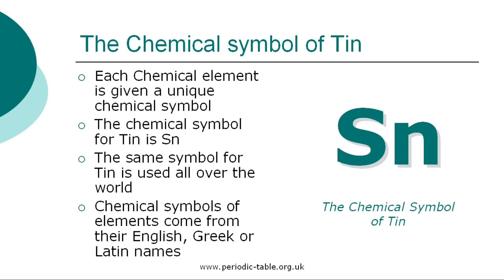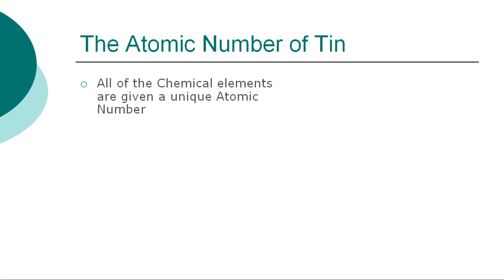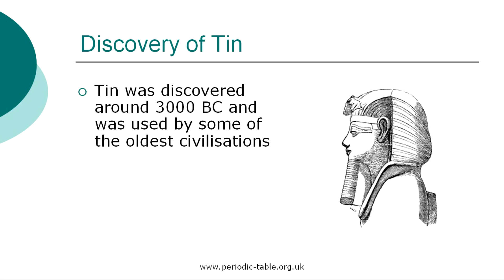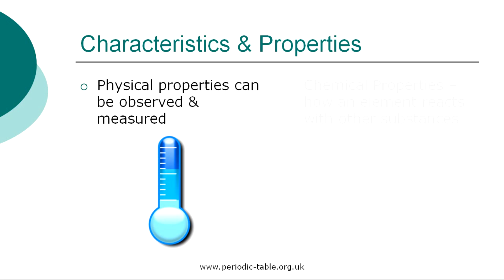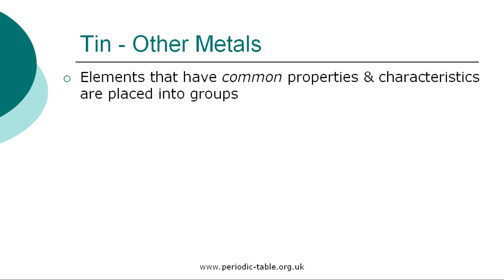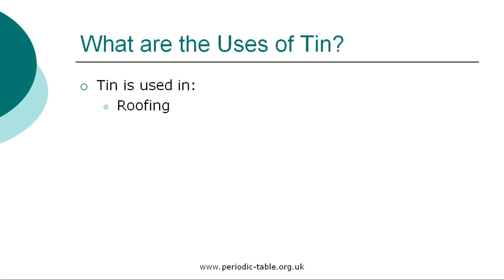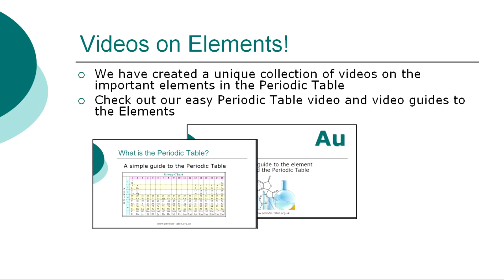Tin ***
Watch this video about the element tin. An ideal educational resource for chemistry students, schools and teachers. What is tin? Information and facts regarding the element tin. Info about the element tin including the definition, name classification, history, discovery and occurrence. The physical properties and chemical properties of this element together with the uses of tin.